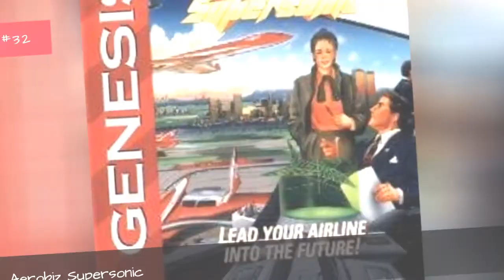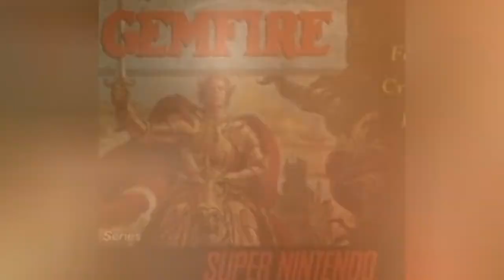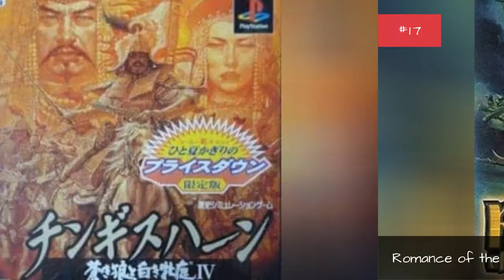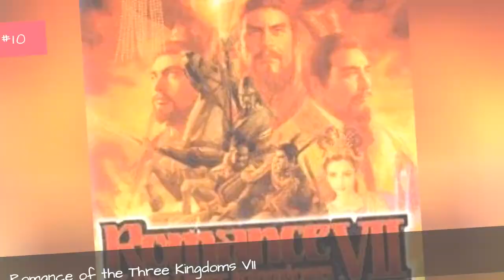The Best Koei Games List 🌞 🌝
List of the best Koei games with images, including any well-known Koei made games for any platform and console. This list may not contain every game made by Koei but definitely features the best ones. This greatest Koei games list features box covers and additional information such as the game's publisher and release date. The most popular Koei video games are listed by how many votes they received, so the best ones are at the top. If you're looking to find a list of best games developed by Koei then you're in the right place. Think the top game developed by Koei isn't as high as it should be? If yes then be sure to vote it up so that your opinion counts, since this is a community-based opinion list.
This list answers the questions "What are the best games made by Koei?" and "Which games were developed by Koei?"
With games ranging from Romance of the Three Kingdoms IV: Wall of Fire to Mystic Heroes, this is a great starting point for a list of your favorites.
This list is the perfect resource for those looking to find out the names of acclaimed games made by Koei. Ranker has a similar list for every other significant video game developer so don't forget to check those out as well. {nodes} And if you're a fan of these games, be sure to vote in our list of the best Dynasty Warriors games.
0:00 - Intro
0:00:08 - Sangokushi Online
0:00:25 - Sangokushi Koumeiden
0:00:37 - Saiyuki: Journey West
0:00:49 - Sangokushi V
0:01:04 - Ni-Oh
0:01:11 - Rise of the Phoenix
0:01:44 - Inindo: Way of the Ninja
0:02:11 - Mahjong Taikai Wii
0:02:22 - Mystic Heroes
0:02:35 - Fatal Inertia
0:03:07 - Dynasty Warriors: Gundam
0:03:21 - Destrega
0:03:43 - Angelique Special
0:03:50 - La Corda d'Oro
0:04:05 - Aerobiz Supersonic
0:04:15 - Aerobiz
0:04:30 - Kessen
0:04:43 - Winning Post 7 Maximum 2008
0:04:51 - Dynasty Warriors DS: Fighter's Battle
0:05:03 - L'Empereur
0:05:12 - Romance of the Three Kingdoms X
0:05:28 - Samurai Warriors 2 Empires
0:05:40 - Romance of the Three Kingdoms XI
0:05:52 - Gemfire
0:06:10 - Romance of the Three Kingdoms VI: Awakening of the Dragon
0:06:19 - Romance of the Three Kingdoms II
0:06:31 - Sangokushi Sousouden
0:06:38 - Liberty or Death
0:06:48 - Genghis Khan II: Clan of the Gray Wolf
0:07:01 - Romance of the Three Kingdoms IX
0:07:14 - Genghis Khan: Aoki Ookami to Shiroki Mejika IV
0:07:24 - Uncharted Waters Online
0:07:35 - Warriors Orochi 2
0:07:42 - Romance of the Three Kingdoms III: Dragon of Destiny
0:08:03 - Musou Orochi Z
0:08:15 - Nobunaga's Ambition
0:08:35 - Romance of the Three Kingdoms VII
0:08:51 - Kessen II
0:09:05 - Romance of the Three Kingdoms IV: Wall of Fire
0:09:39 - Dynasty Warriors
0:10:01 - Romance of the Three Kingdoms VIII
0:10:17 - Bandit Kings of Ancient China
0:10:38 - Kessen III
0:10:53 - Samurai Warriors 2
0:11:05 - P.T.O.